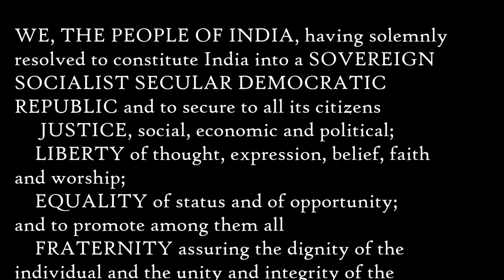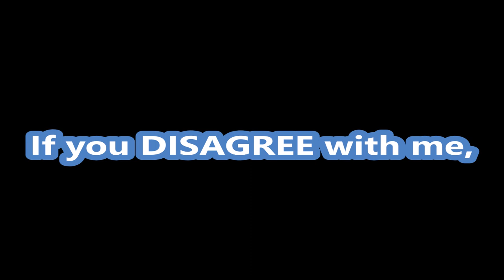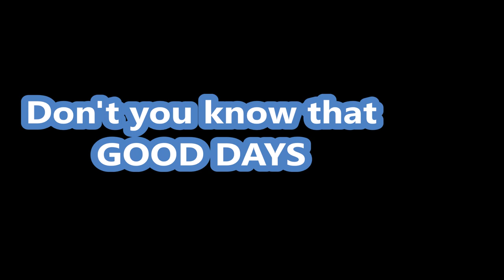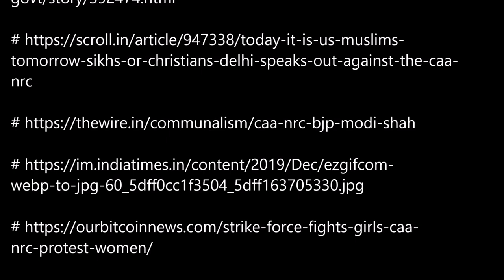I'LL MAKE THE NATION GREAT! - SONG - BY ATREYO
Written & Composed by – Atreyo Chowdhury

PHOTO CREDIT